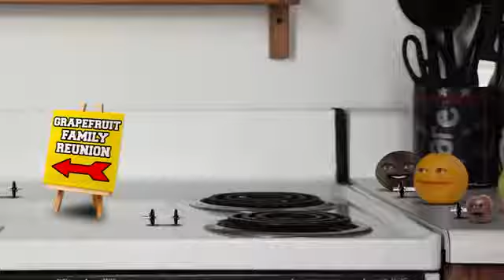Tanda de comerciales colombianos (Outfit7) - 16/2/19